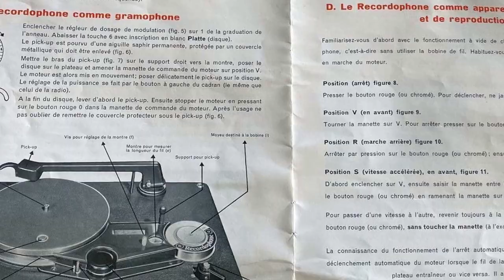The Recordophone, a magnetic wire recorder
The sound machine of the month

This month the Swiss National Sound Archives present the Recordophone, a device capable of reproducing sounds recorded on magnetized steel wire.
As early as 1888, just a few years after Edison's invention of the phonograph, the American Oberlin Smith devised a process for recording sounds by magnetizing a metal wire, but no device of this technology has come to us.
In 1896, the Danish engineer Valdemar Poulsen built the Telegraphone, a sound recorder on magnetized steel wire: in essence, the forerunner of the magnetic tape recorder. The machine offered modest recording quality and was therefore preferably used for spoken word recordings (such as theatre, lectures).
It was perfected from the 1920s onwards in Germany and then in the USA, in particular by the Webster-Chicago factory, enabling better listening quality. The recordophone was to be found in the bourgeois living rooms of the time, usually embedded in an 'audio' cabinet also equipped with a radio receiver. In the 1950s, however, this technology was soon supplanted by magnetic tape recording.
The Recordophone in the Swiss National Sound Archives runs on thermionic valves and was produced by the company Autophon SA of Solothurn probably in the late 1940s. The machine was completely refurbished in the workshops of the Swiss National Sound Archives and is fully functional.

Questo mese la Fonoteca nazionale presenta il Recordophone, un apparecchio che riproduce i suoni registrati su filo d’acciaio magnetizzato.
Già nel 1888, pochi anni dopo l’invenzione del fonografo di Edison, l'americano Oberlin Smith ideò un procedimento per registrare i suoni magnetizzando un filo metallico, ma di questa tecnologia non ci è giunto nessun apparecchio.
Nel 1896 l’ingegnere danese Valdemar Poulsen costruì il Telegraphone, un registratore di suoni su filo flessibile d’acciaio magnetizzato: in sostanza, il precursore del registratore su nastro magnetico. La macchina offriva una modesta qualità di registrazione e perciò fu impiegata di preferenza per le registrazioni parlate (teatro, conferenze).
Fu perfezionata a partire dagli anni ’20 del Novecento in Germania e poi negli USA, in particolare dalla fabbrica Webster-Chicago, consentendo un ascolto di migliore qualità. Il Recordophone era presente nei salotti borghesi dell’epoca, solitamente incassato in un mobile “audio” provvisto anche della radio. A partire dagli anni ’50 però questa tecnologia fu presto soppiantata dalla registrazione su nastro magnetico.
Il Recordophone della Fonoteca nazionale funziona a valvole termoioniche e fu prodotto, verosimilmente verso la fine degli anni ’40 del Novecento, dalla ditta Autophon SA di Soletta. La macchina è stata interamente riparata e restaurata negli atelier della Fonoteca ed è perfettamente funzionante.

In diesem Monat stellt die Nationalphonothek das Recordophone vor, ein Gerät, das in der Lage ist, aufgenommene Töne auf magnetisiertem Stahldraht wiederzugeben.
Bereits 1888, nur wenige Jahre nach Edisons Erfindung des Phonographen, entwickelte der Amerikaner Oberlin Smith ein Verfahren zur Aufnahme von Tönen durch Magnetisierung eines Drahtes, doch hat kein Gerät dieser Technologie überlebt.
1896 baute der dänische Ingenieur Valdemar Poulsen das Telegraphone, ein Tonaufzeichnungsgerät auf flexiblem magnetisiertem Stahldraht: im Wesentlichen der Vorläufer des Magnetbandgeräts. Das Gerät bot eine bescheidene Aufnahmequalität und wurde daher vorzugsweise für Sprachaufnahmen (Theater, Vorträge) verwendet.
Es wurde ab den 1920er Jahren in Deutschland und später in den USA, insbesondere in der Fabrik Webster-Chicago, perfektioniert und ermöglichte eine bessere Hörqualität. Das Recordophone war in den bürgerlichen Wohnzimmern der damaligen Zeit präsent, meist eingebettet in einen "Audio"-Schrank, der auch ein Radio enthielt. In den 1950er Jahren wurde diese Technologie jedoch bald von der Magnetbandaufzeichnung verdrängt.
Das Recordophone in der Nationalphonothek funktioniert mit Elektronenröhren und wurde, wahrscheinlich in den späten 1940er Jahren, von der Firma Autophon SA in Solothurn hergestellt. Das Gerät wurde in den Werkstätten der Schweizerischen Nationalphonothek vollständig repariert und restauriert und ist voll funktionsfähig.